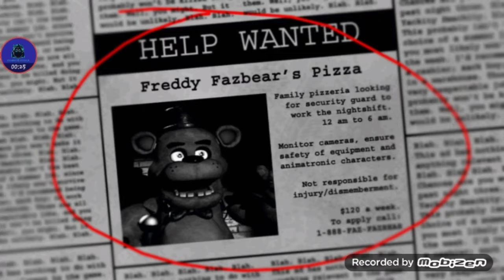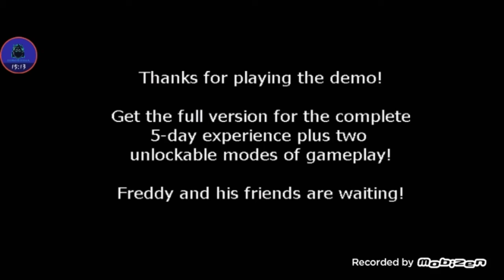Five Nights At Freddy Mobile Gameplay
I was looking for a game that could rival my slendrina gameplays and came across this game. When looked further it was actually a scary game so I decided to play it lol.

20 Views and I will do night 3-5

(ONLY AVAILABLE IN THE PHILIPPINES)